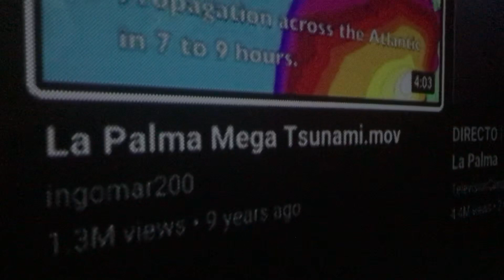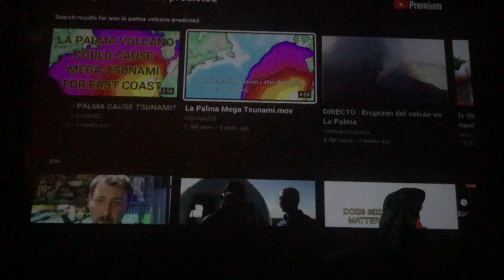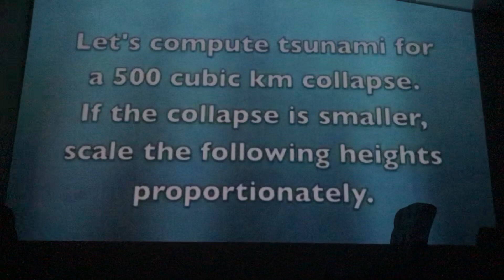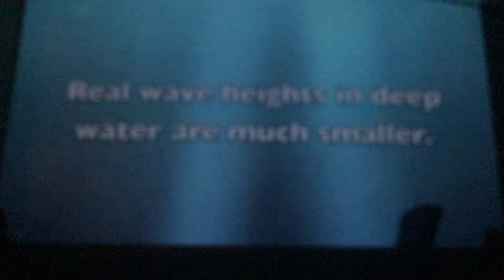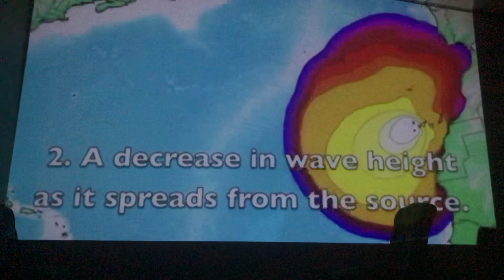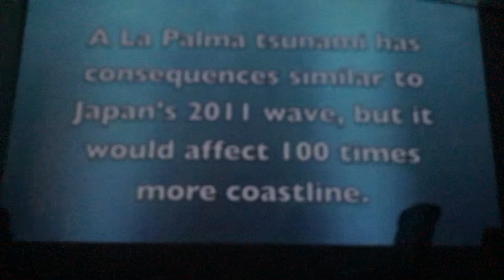La Palma Volcano Mega Tsunami Scenario Prediction From 2012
La Palma Volcano Was Expected To Cause A Mega Tsunami...